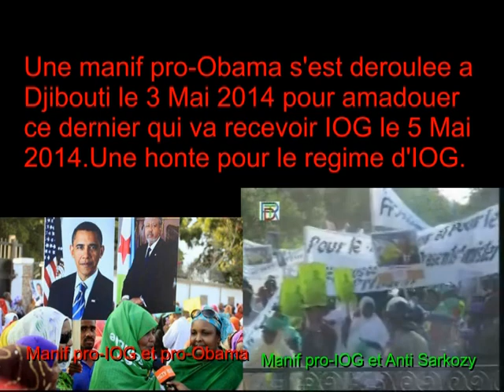Djibouti a vous de juger:Certes Obama n'apprecie pas IOG, le regime a manipule et mobilise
la population le 3 Mai 2014 pour amadouer Obama